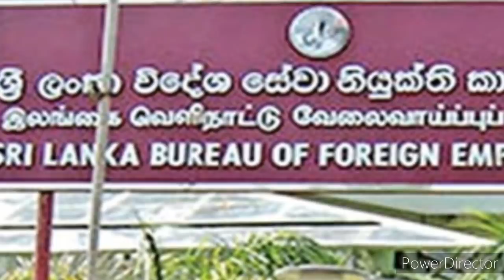Jaffna tamil tv news today 16.07.2020***